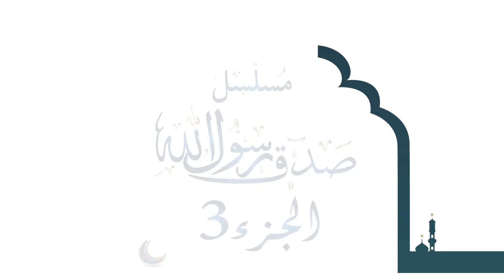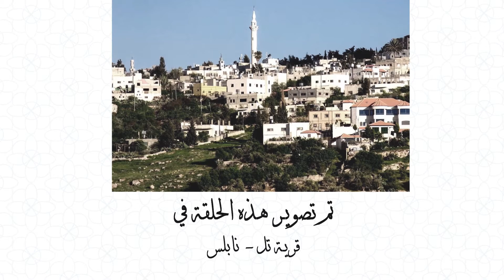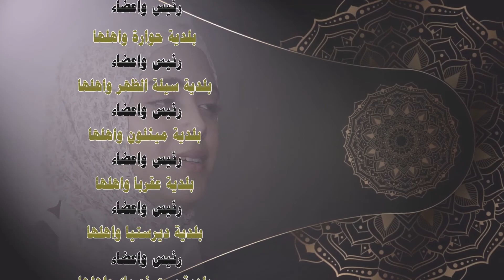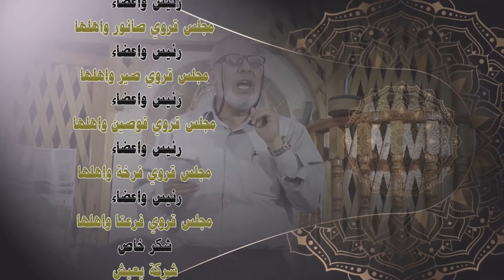مسلسل صدق رسول الله ج 3 الحلقة (5) بيت في الجنة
تم التصوير في تل
سيناريو وحوار
اسامة ملحس
اخراج
علاء رضا
بطولة
عبودة عبيد – سليم الدبيك
شارك في البطولة
نضال طه – احمد مرشد – اميرة شنير – ملاك ملحس – عبد اللطيف دمدوم
تمثيل
زياد ربايعة – وسالم دويكات – محمد ابو هيبة – محمد مبروك – احمد ابو حشيش – حمدان ابو سمحة
شارك في التمثيل
وديع علاء رضا – احمد حمور – ناهد دمدوم – بدر طعمة – صهيب هرشة – كريم ملحيس – زيد طوقان
علي حنون – محمد برهم – عبد الحميد قلالوة – سامي سودة – عمر سودة – عبادة صلاحات – فيصل فتحي
هاني ابو ليلى – عمر النجار – جميل رمضان – باسل قرش – حمدان ربع – مهند فكر – احمد الدبيك
فرقة طرابيش نابلس – رجائي نجم – امير نجم – دانا نجم – رئيفة مجدلاوي
الاطفال
محمد سامحنا – محمد عبد الله – تامر ابو هواش – روعة علاء – حمزة علاء – مراد سليم
ضيف الشرف
الفنان اسامة ملحس
مراجعة الاحاديث واخراجها
الاستاذ سامح عبد الهادي
جرافيك
احمد الدبيك
بوم صوت
احمد حمور
توزيع موسيقي وموسيقى
علاء رضا
غناء الشارة
احمد فؤاد
منتج منفذ وراعي اعلامي حصري
النجم الذهبي للانتاج الفني
اشراف عام
عبودة عبيد
اخراج
علاء رضا
انتاج اهل الفن للانتاج الفني